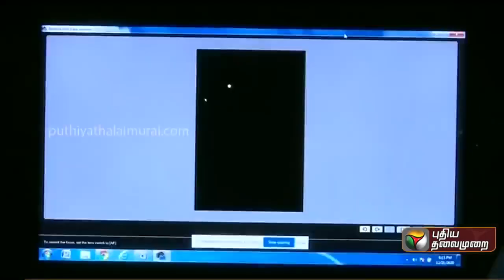400 வருடங்களுக்கு பின் வானில் நடந்த அரிய நிகழ்வு.. ஆர்வமுடன் கண்டுகளித்த மக்கள்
400 வருடங்களுக்கு பின் வானில் நடந்த அரிய நிகழ்வு.. ஆர்வமுடன் கண்டுகளித்த மக்கள்.
A rare event that took place in the sky 400 years later .. People who watched with interest
The miracle that is happening in the sky today can be seen with the naked eye jupiter saturn
பார்க்கத் தயாரா 800 ஆண்டுகளுக்கு பின் நிகழவுள்ள அற்புதம்.